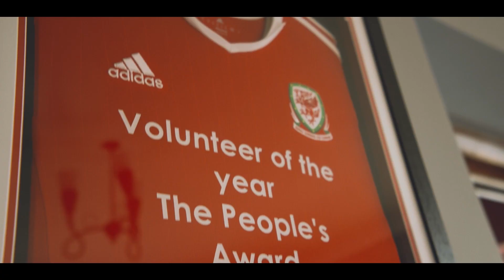Red Wall + Trailer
The FAW's new streaming service - Red Wall + - has been revealed.